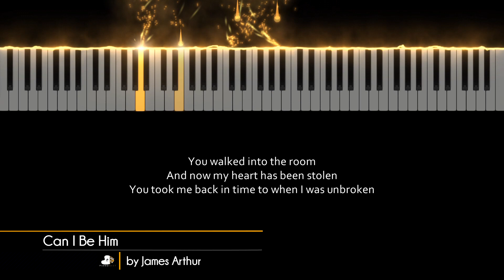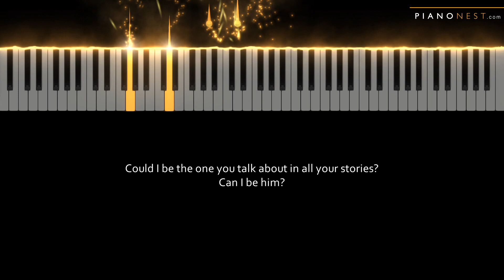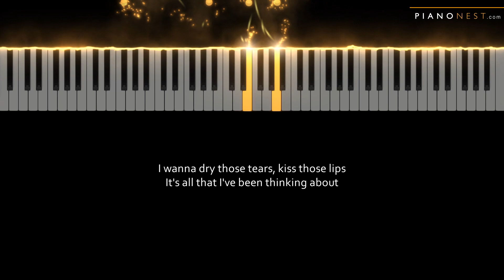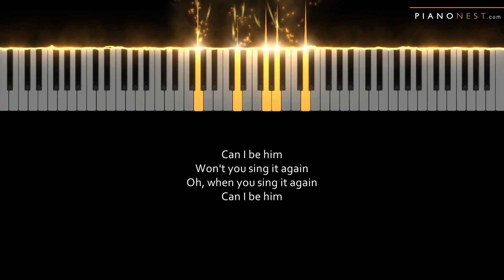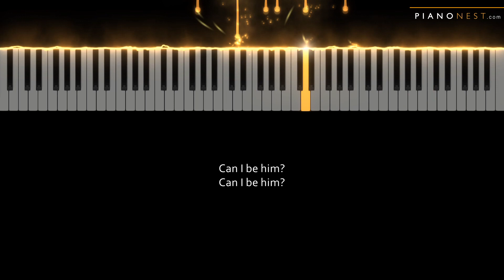James Arthur - Can I Be Him - HIGHER Key (Piano Karaoke Instrumental)